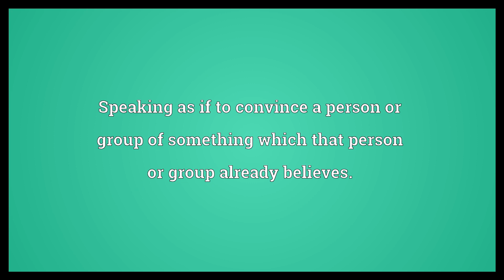Preach to the choir Meaning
Video shows what preach to the choir means. Speaking as if to convince a person or group of something which that person or group already believes..  Preach to the choir Meaning. How to pronounce, definition audio dictionary. How to say preach to the choir. Powered by MaryTTS, Wiktionary